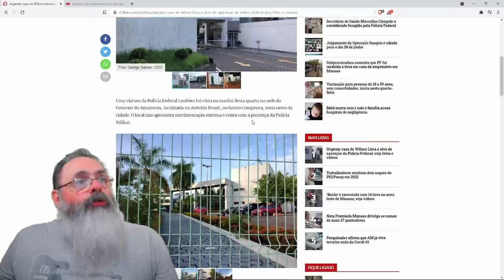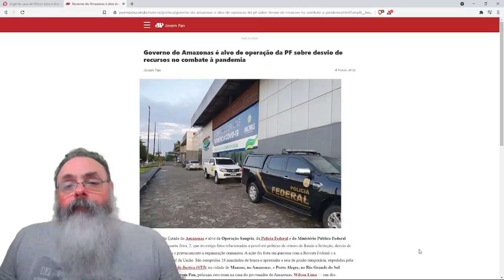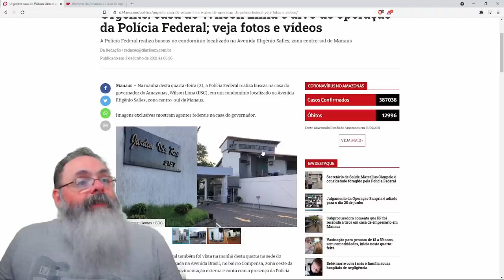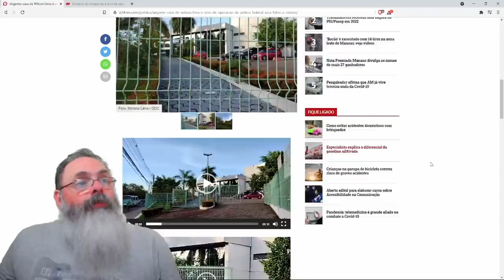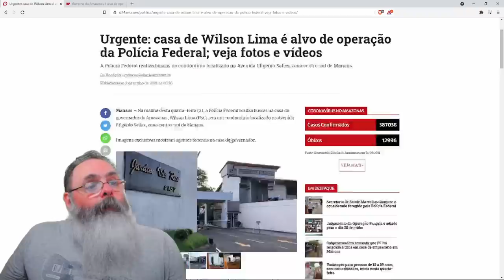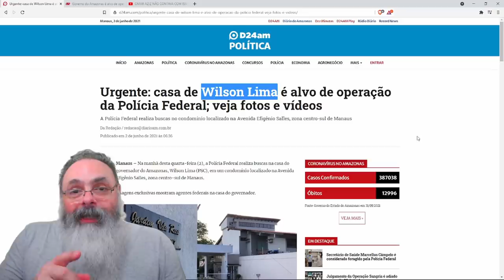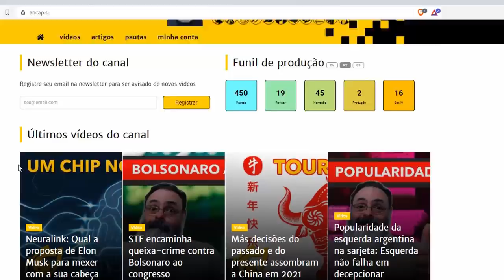Polícia Federal cumpre vários mandados contra corrupção no Amazonas